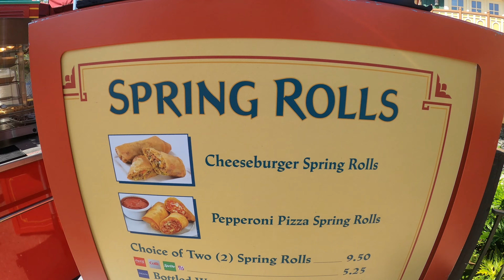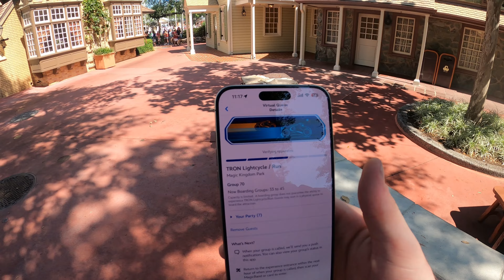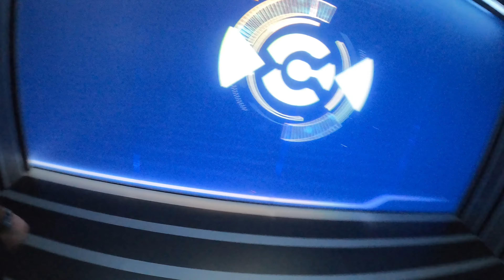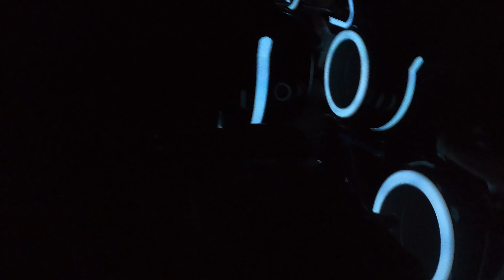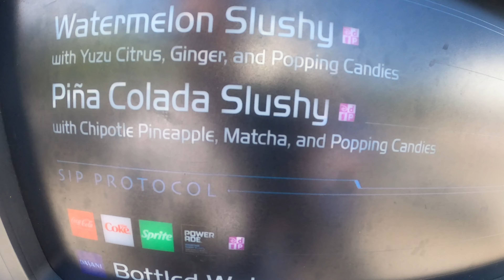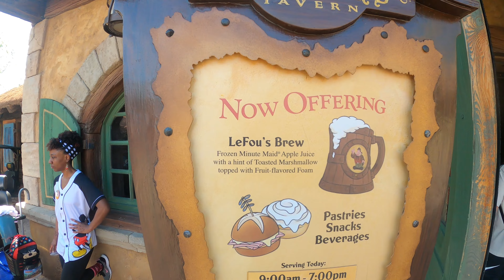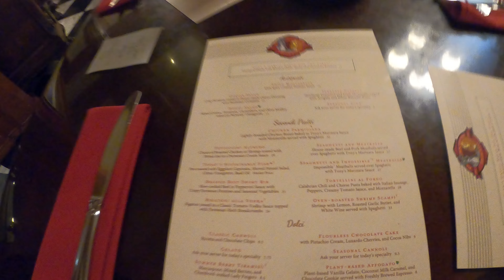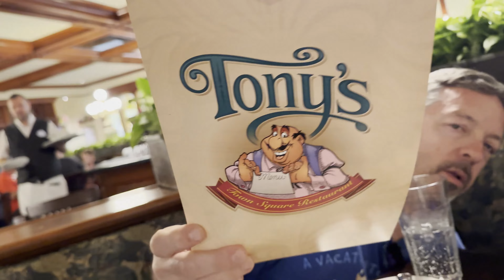Full Day at The Magic Kingdom - Disney World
A magical day at Magic Kingdom! We started by riding the train to Big Thunder Mountain then Pirates of the Caribbean before grabbing a snack at the Spring Roll Cart! We got a boarding group for TRON ! While waiting for that I road The Teacups for my first time it was so much fun loll then took a relaxing ride on Tomorrow Land Speedway! Our boarding group got called and met up with my family for TRON! We stopped at Energy Bytes and got slushy's mine was pina colada flavor and my dad got the watermelon kind. As we drank them we walked over to Peter Pan's Flight. I heard the Festival of Fantasy Parade starting so i rushed to the front of the park to catch the whole parade! After that we had a Lightning Lane for Seven Dwarfs Mine Train! Then got my FAVORITE DRINK at Gaston's Tavern - LeFou's Brew and took a much needed break in an amazing chair! We then went on Space Mountain before dinner at Tonys Town Square! We got the garlic bread for the table and i got the Chicken Parmesan! After Dinner we watched Happily Ever After! Was a great day at Magic Kingdom!